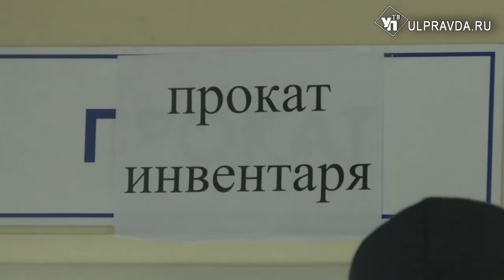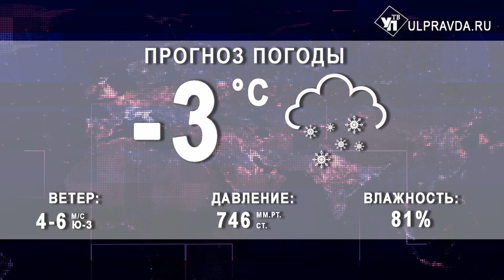Итоги дня Выпуск от 09 01 2020 16+